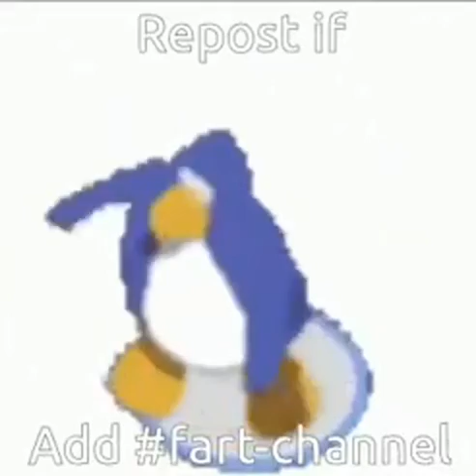No Context 1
im just bored just had to post this but im just not being a stealer

idk who made this meme and i don't know who this belongs to

and i found it on a discord server